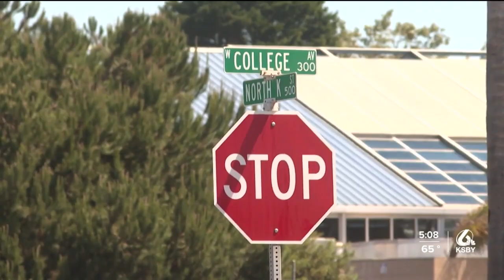Teenage under arrest for Paso Robles shooting threat